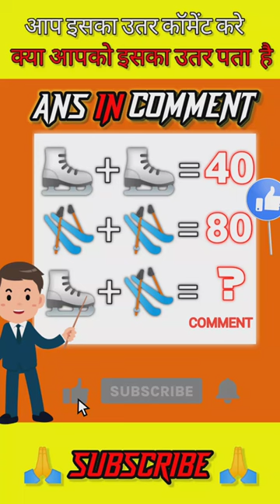guess the answer🤔|emoji puzzle|emoji paheli | good working skill#trading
Memory Test 4 |emoji puzzle| Paheliyan in Hindi | UTAKE PUZZLE

you support me this is my channel

IMAGE NUMBER PUZZLE SOLVE 😱😱😱
     Brain test
Hard puzzle
How to solve
Impossible puzzle
10 puzzle